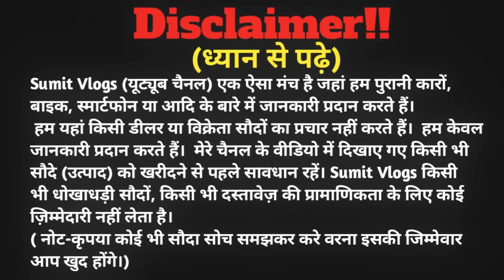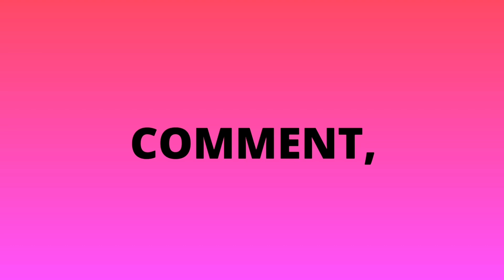रु.2,000 में कैमरा | सेकेंड हैंड कैमरा राँची | Ranchi Second Hand Camera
🏠SHOP ADDRESS :-Camera Store, Mariyam Complex Near Kantatoli Chowk , Ranchi Jharkhand

🔴My Gadgets:-